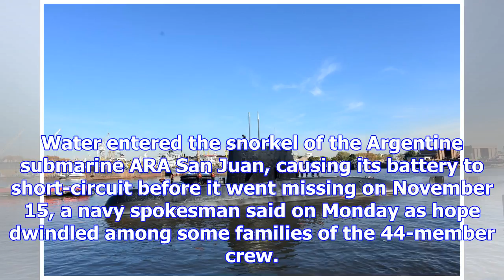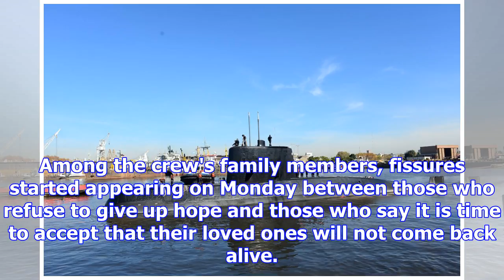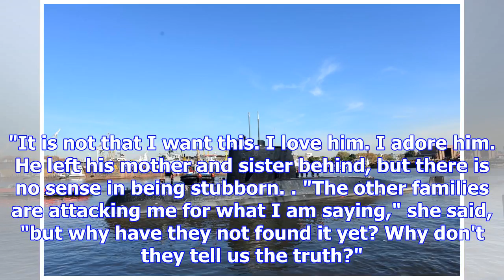Water in sub's snorkel caused short circuit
Water entered the snorkel of the Argentine submarine ARA San Juan, causing its battery to short-circ...